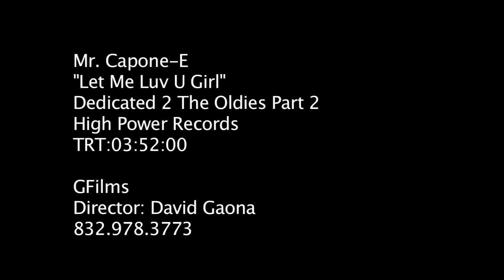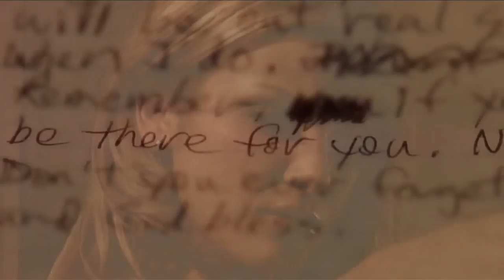Mr Capone e - Let Me Luv You Girl Music Video